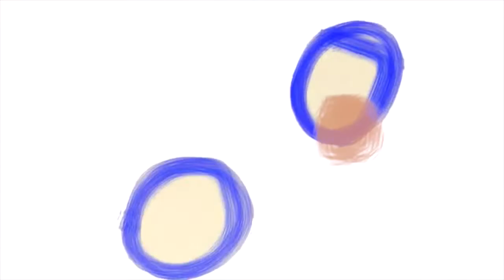out of mind a short trip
quick way to move from on place to another